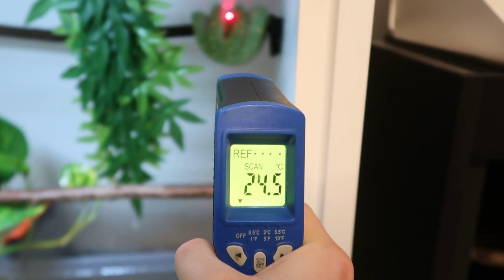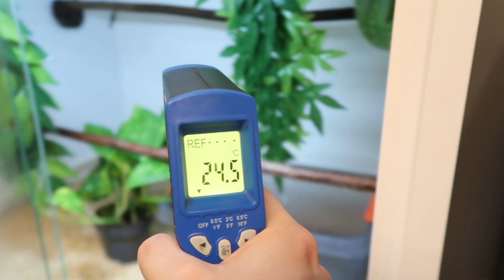7 nützliche Reptilien Tools in der Terraristik - Tipps zur Reptilienhaltung - PR-Snakes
7 sehr nützliche Reptilientools.

Mit diesen Produkten könnt ihr selbst durchstarten, die ihr für eine erfolgreiche Haltung
im Bereich der Terraristik benötigt 💪🏽 Wir selber verwenden diese Produkte und können sie daher weiterempfehlen :)

Terrarien:
- Königspython Aufzuchtterrarium
- Baumpython Aufzuchtterrarium
- Teppichpython Aufzuchtterrarium
- Corallus Caninus Aufzuchtterrarium
- Leopardgecko Starter Kit

Zubehör/Deko für Terrarien:

- Thermostat zur Steuerung der Temperatur im Terrarium
- Wetbox Höhle für eure Tiere
- Sphagnum Moos
- Einstreu für Schlangen
- Kokosfaser Einstreu
- Terrarien Schaufel für Kot Entfernung
- Kunstpflanze hängend
- Futter & Wasserschale
- Schlangenhaken ausziehbar

Wärme/ UVB Lampen:
- Wärmespot 50W
- UVB Lampe 13W
- LED 8W mit integriertem Vorschaltgerät
- Heizmatte für Reptilien
- Heatpanel für Terrarien

Literatur Schlangen

- Der Königspython
- Der grüne Baumpython
- Boa Constrictor

Transport von Reptilien

- Styroporbox für den Transport von Reptilien